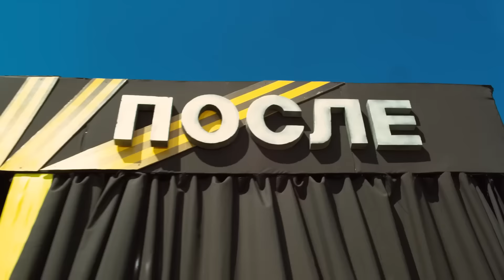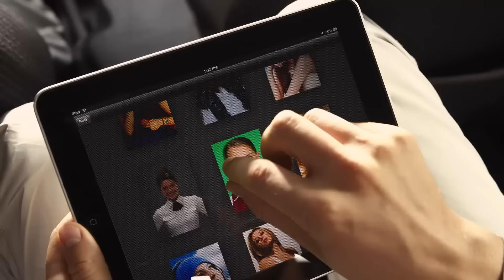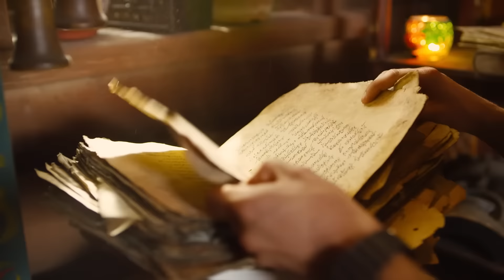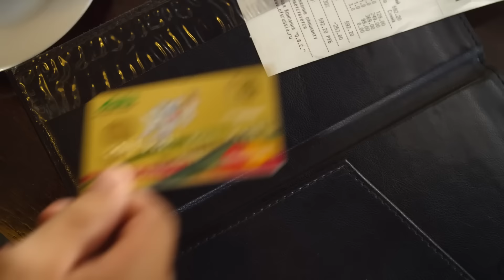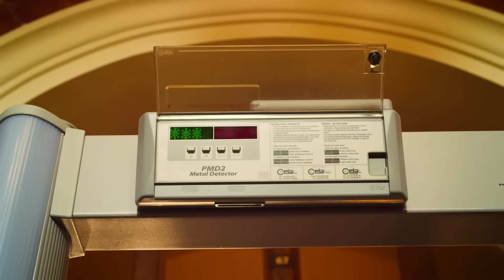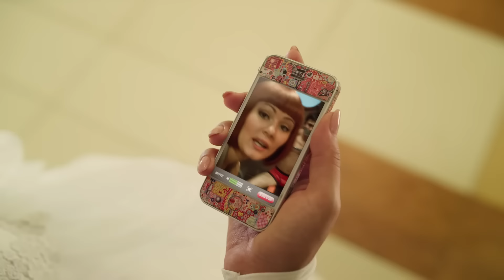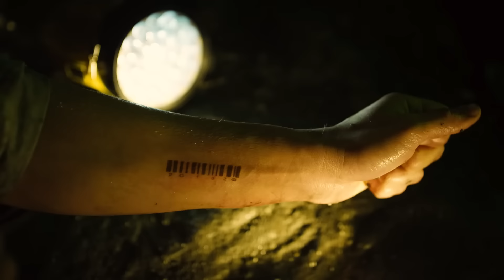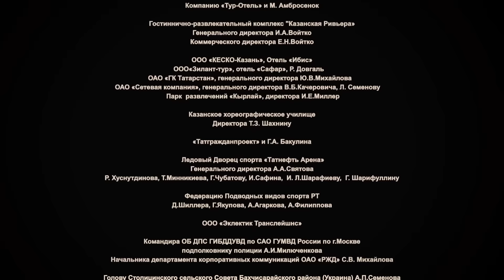Сокровища О.К. (2013) Приключенческий фильм с Алексеем Воробьевым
Во время осады Казани Иваном Грозным прекрасная ханша Сююмбике приказывает спрятать несметные богатства в озере Кабан. И вот уже 500 лет судьба клада неизвестна…

В наши дни тайна сокровищ открывается обаятельному ловеласу Кириллу, и он устремляется на поиски заветного клада. На пути к богатствам Кирилл знакомится с неприступной красавицей Гулей, которая совершенно не собирается попадать под влияние чар авантюриста. Но совместные похождения и постоянно преследующая опасность заставляют молодых людей иначе посмотреть друг на друга. И неужели только сокровища могут стать главной наградой за опасные приключения?!

Год: 2013
Страна: Россия
Режиссер: Дмитрий Коробкин
Автор сценария: Георгий Кирвалидзе, Дмитрий Терехов, Андрей Николаев
Актеры: Алексей Воробьев, Эльвира Ибрагимова, Байбулат Батуллин, Мария Кожевникова,, Сергей Шакуров, Виктор Вержбицкий, Гоша Куценко, Светлана Чуйкина, Денис Ясик, Сергей Никоненко